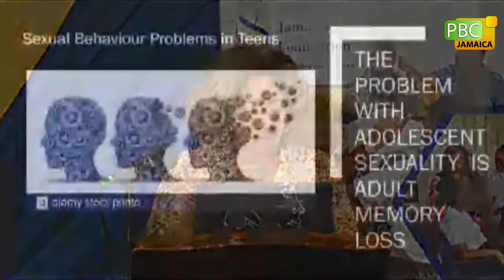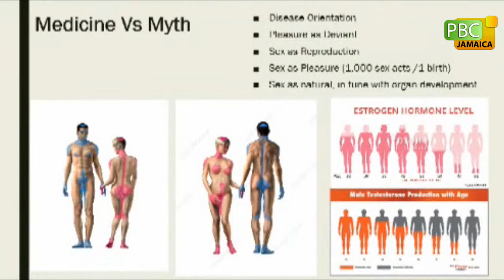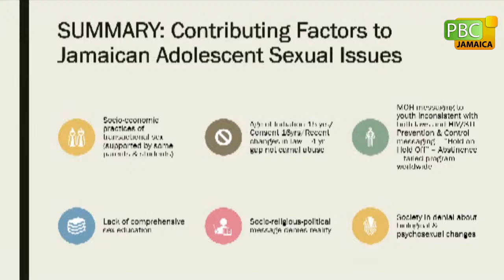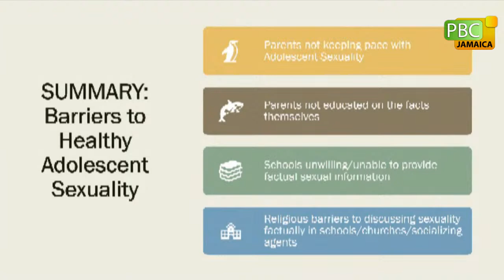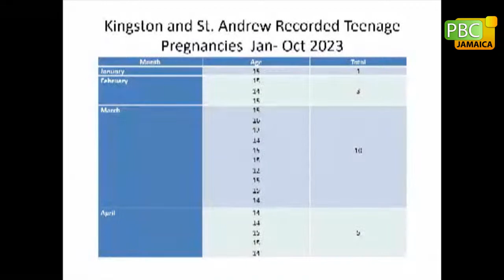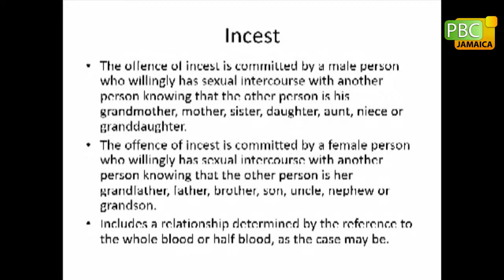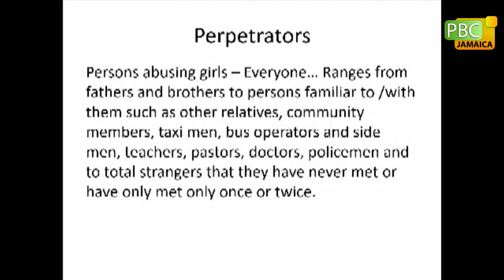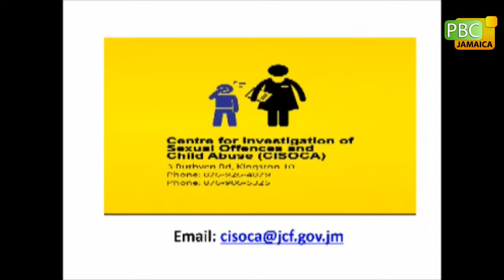Pamela McNeil Lecture on Adolescent Pregnancy - Women's Centre of Jamaica Foundation